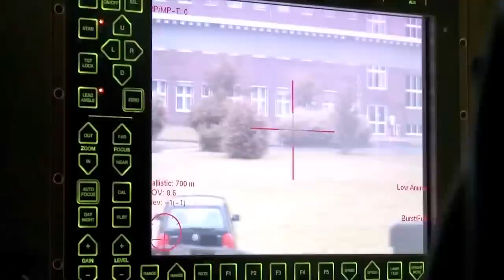Neues militärisches Fahrzeug schockiert die Welt!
Gepanzerte Fahrzeuge sind ein wesentlicher Bestandteil militärischer Auseinandersetzungen, denn sie ermöglichen es, Soldaten oder Anführer sicher an den richtigen Ort zu bringen und sie mit den installierten Waffen zu decken. Heute haben wir für euch eine Auswahl der 10 unglaublichsten gepanzerten Militärfahrzeuge der Welt zusammengestellt!